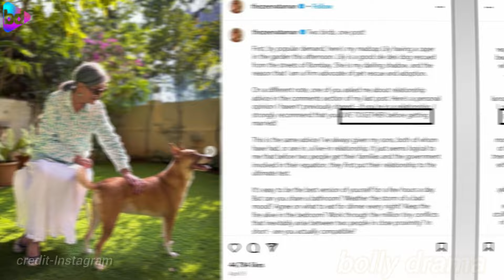Zeenat Aman Ugly Fight with actress Mumtaz and Saira Banu on Live in Relationship Trend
Please be aware that the thumbnail displayed in this video comprises a variety of images and may not accurately represent the content presented. Your understanding is greatly appreciated.